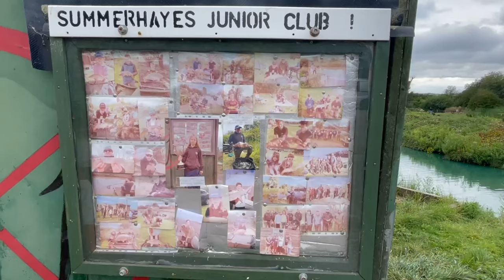Junior Fishing Match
In this junior fishing match, 10 young anglers from Summerhayes Junior Club compete in the first ever annual John Proctor Memorial Match. First place will go to the biggest total weight and there's also trophies and prizes for most species, biggest carp, heaviest weight of silvers, and best newcomer.

Providing young people the opportunity to fish has never been more important and it's thanks to fishing coaches like John that summerhayes junior club continues to develop and grow stronger. The coaching pond at Summerhayes Fishery is called Denny's and where John, along with myself and others spent considerable time delivering various angling development projects, which led to the formation of the junior club. Learning to fish properly is also more important than ever, whether that's learning how to match fish, how to fish safely, or how to fish responsibly. You can show your support by leaving a little comment.